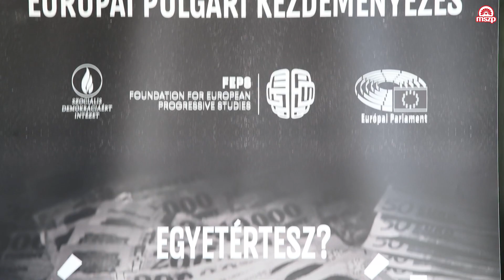MSZP | Jó hangulatban, érdekfeszítő előadásokkal telt az idei Societas-tábor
Jó hangulatban, érdekfeszítő előadásokkal, gondolatébresztő párbeszédekkel és közös gondolkozással telt az idei Societas-tábor is. Az MSZP társult ifjúsági szervezetének fiataljai Velencén gyűltek össze, ahol politikusok és szakértők bevonásával vitatták meg a társadalmat feszítő kérdéseket és az azokra adandó baloldali válaszokat. A táborban foglalkoztak a hazánkban kialakult helyzettel, a társadalmi egyenlőtlenségekkel és igazságtalanságokkal, valamint ezek megoldásával, kiváltképp a baloldal által kínált megoldási javaslatokkal.
A táborba az MSZP politikusai és elismert szakértők is is ellátogattak, így Gurmai Zita, az MSZP frakcióvezető-helyettese, a Nőtagozat elnöke, Harangozó Gábor, az MSZP alelnöke és Lakner Zoltán politológus is előadást tartott a societasosoknak.